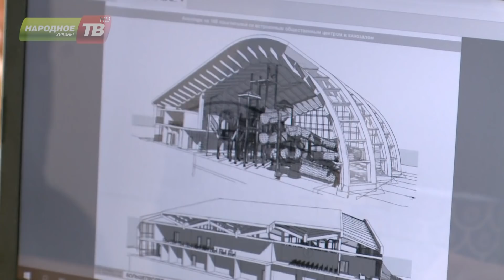Аквапарк в Хибинах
Аквапарк в Хибинах. И это не мечта, а реальный инвестиционный проект, причем, пилотный. Он выполнен специально под запросы небольших городов и впервые будет реализован в Кировске.  За возведение аквапарка готова взяться строительная компания из Санкт-Петербурга. Каковы перспективы этого проекта, выясняла Арина Когелева.